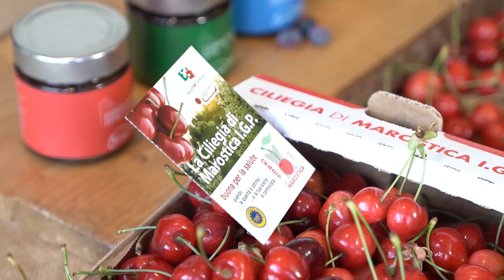Le sfiziosità a base di CILIEGIA IGP previste per la FESTA DI MAROSTICA e il periodo di produzione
La 79^ Festa della Ciliegia di Marostica IGP si celebra il 28 Maggio 2023 dalle ore 8.30 alle 19.30 in Piazza Castello e in tutto il territorio.

Scopri le attività da svolgere nelle giornate in onore della Regina Rossa IGP al
Ti aspettiamo!

Non perderti queste ed altre idee da amare, vivere e visitare di Marostica

Canale Youtube Turismo Marostica: @visitmarostica